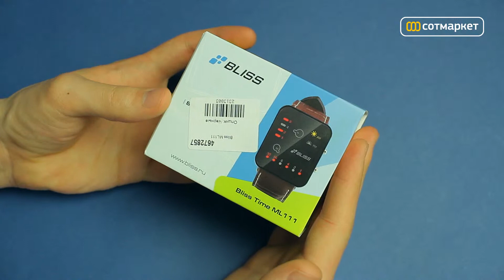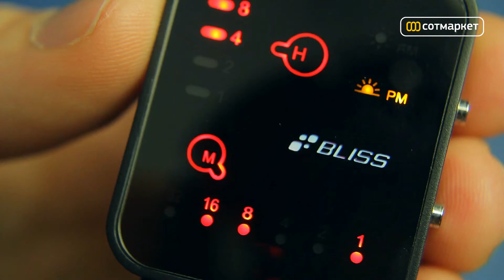Видео обзор наручных часов Bliss ML111 от Сотмаркета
Купить наручные часы Bliss ML111 и узнать дополнительную информацию можно на сайте магазина

Часы Bliss Time ML 111 отличаются надежностью и долговечностью. Модель изготовлена из качественных материалов: ремешок из натуральной кожи, корпус из нержавеющей стали, а защитная панель из прочного минерального стекла. Индикаторы загораются при помощи светодиодной подсветки. Корпус имеет защиту от влаги WR30, что позволяет не снимать их в душе. Формат отображения времени 12-ти или 24-х часовой. При 12-ти часовом формате индикатор в правом верхнем углу подсказывает, какая сейчас половина суток.